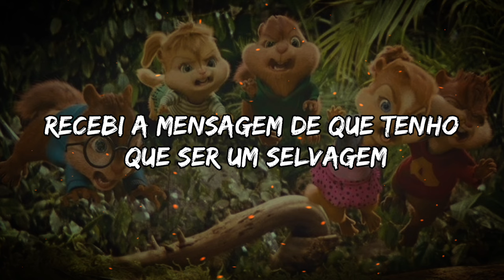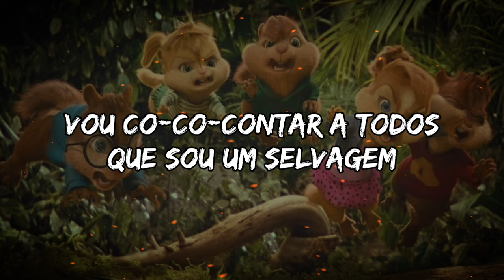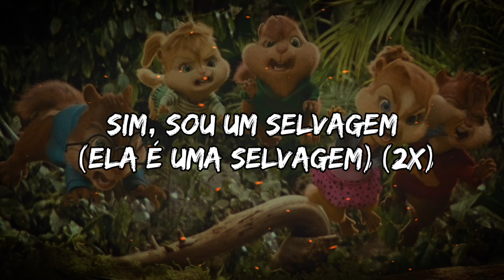Alvin e os Esquilos 3 - Real Wild Child (Letra/Tradução)